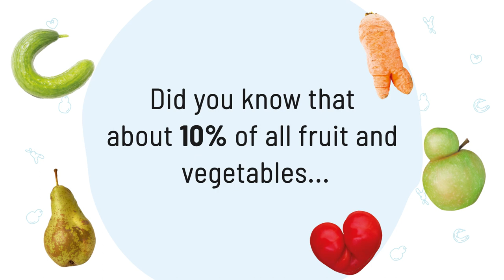Wonky Fruit & Vegetables by PlanToys and Kromkommer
PlanToys and Kromkommer share a vision of reducing food waste as we launch the Wonky Fruit & Vegetables playset to increase awareness of food waste among children. PlanToys will distribute €1 to Kromkommer to support all of their activities surrounding food waste for every set sold.